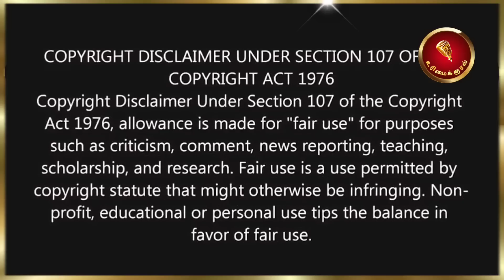🔴No.1 டிரெண்டிங் -ல் சீமான் | திமுக குண்டர்களை அடக்கிய சீமான்